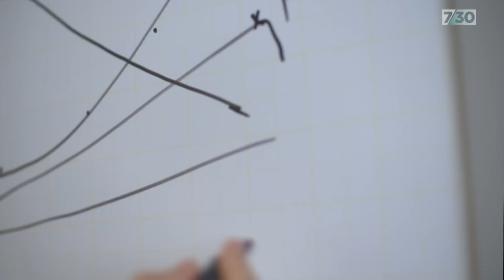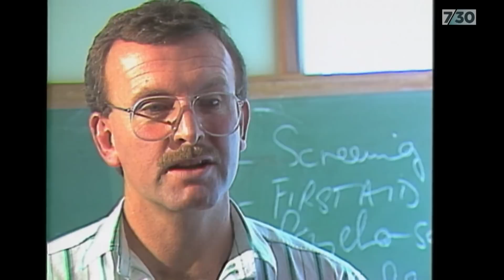Sydney is on track to be the first place to effectively eliminate the transmission of HIV | 7.30